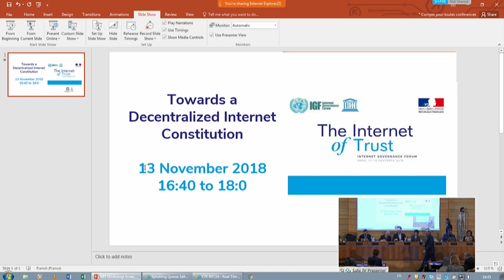IGF 2018 - Day 2 - Salle IV - WS 132 Towards a Decentralized Internet Constitution?